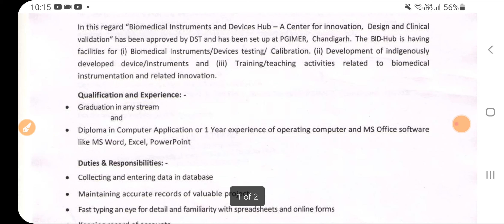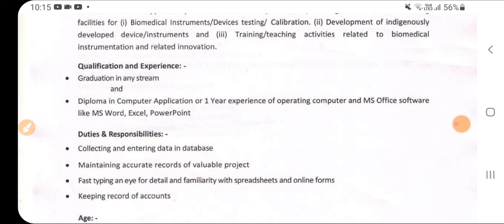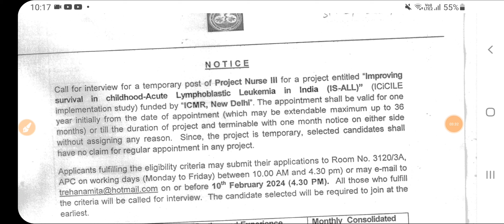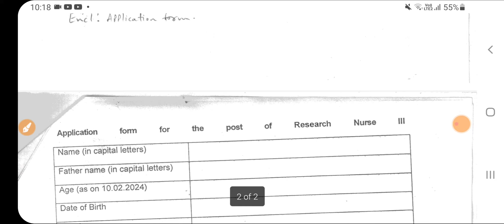Punjab Health Department Recruitment 2024 | Punjab Govt Jobs Feb 2024 | Punjab Govt Jobs in Feb 2024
Govt Jobs Best Study Material 👇

1.

2.

3. Punjab Patwari Agriculture(Top 500 MCQ)

4. Best Punjab GK Book for all Punjab Govt Exams-Pdf

 6. India GK(1000+ Mcqs)-Specially for Govt Exams-